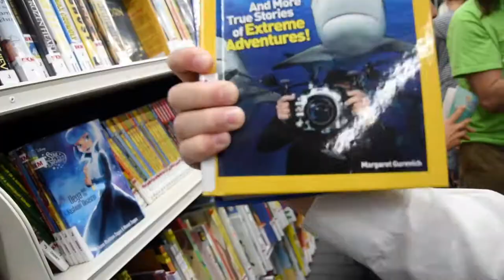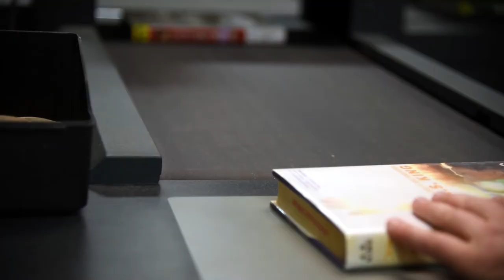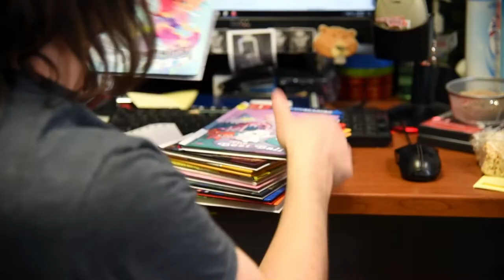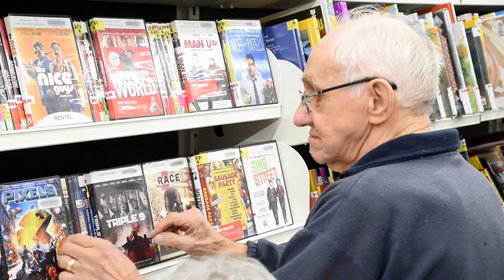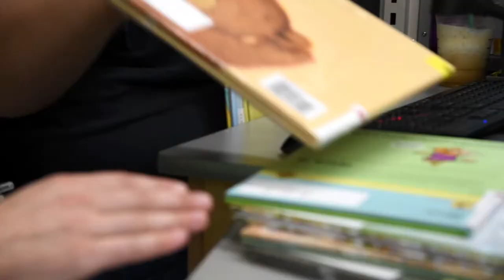Skokie Public Library Bookmobile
This year marks an important anniversary for our bookmobile, and we're thrilled to be able to provide this service to the people of Skokie!